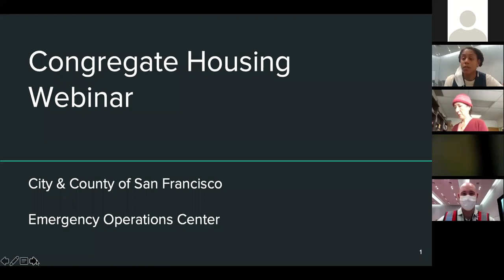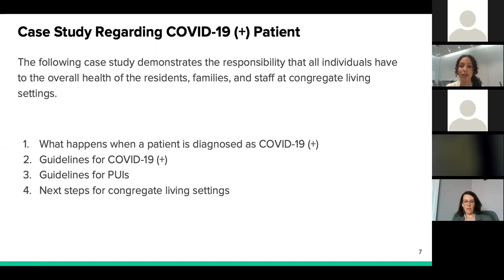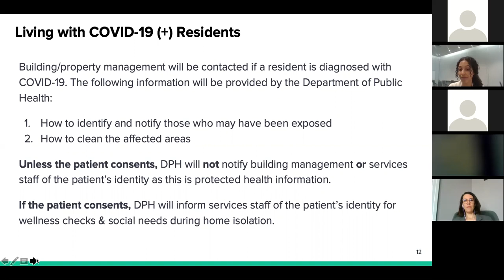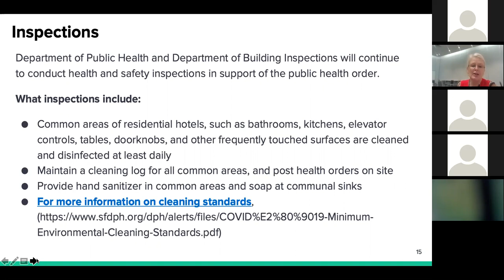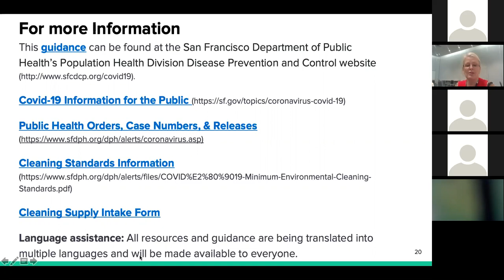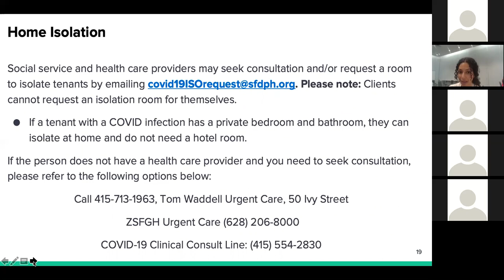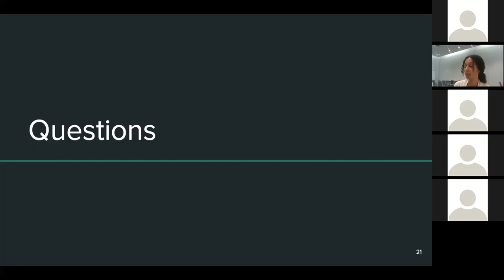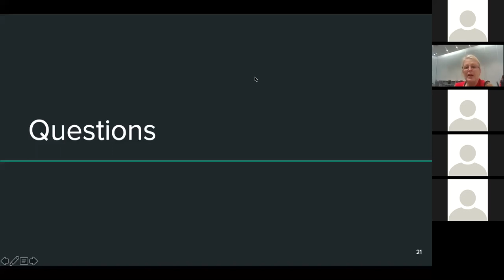Congregate Housing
“Preventing the Spread of COVID-19 in Congregate Living Settings” webinar

The webinar on April 6, 2020, was co-hosted by the SF Department of Public Health (SFDPH) and the Emergency Operations Center’s (EOC) Affordable Housing Taskforce.

SFDPH provide guidance on frequently asked questions from housing providers, including prevention strategies, cleaning common areas and supporting residents.

Intended Audience

 Non-profit and for-profit, housing providers and management companies of the following housing settings:

    Single resident occupancy hotels (SROs)
    Permanent supportive housing (PSH)
    Public/affordable/subsidized housing sites
    Shelter or transitional housing with private rooms
    Independent Senior Housing
    Co-operatives